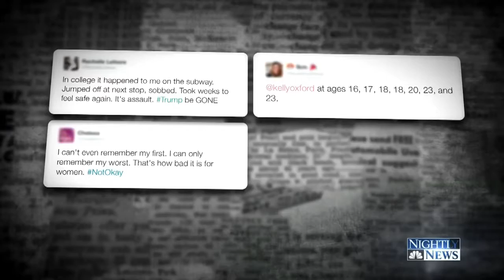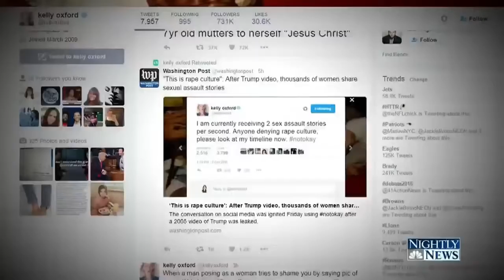More Than A Million Women Share Stories Of Sexual Assaults, One Tweet At A Time